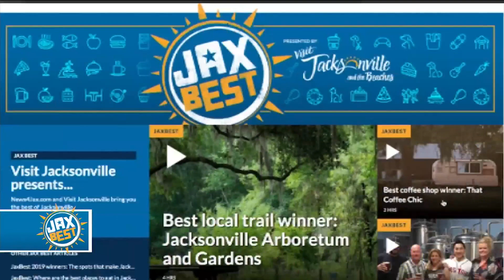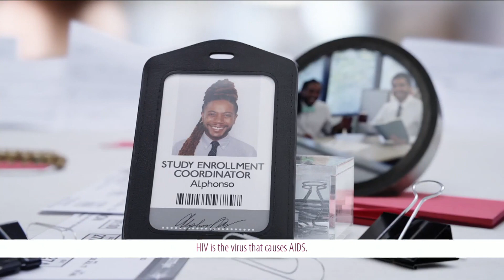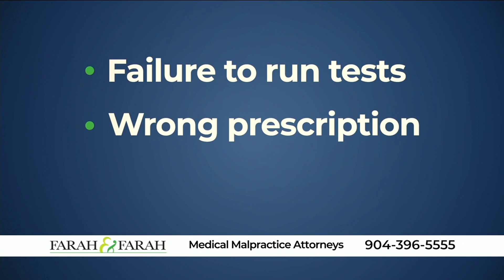Answering questions concerning the coronavirus; Florida's 2020 Primary; Exploring presidential c...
On "This Week in Jacksonville,"  Dr. Joseph Sirven of Mayo Clinic answers questions regarding the coronavirus. Political Advisor Rev. John Newman on the 2020 Florida Primary. Nadia Policard Jones explores presidential candidates use of social media.